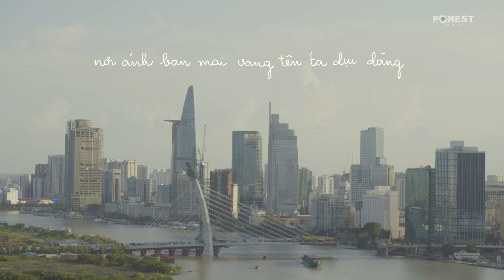Dynamite by BTS, Đâu Cần Một Bài Ca Tình Yêu | Eye Contact LIVE - 3rd Project by FOREST STUDIO team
✨ Đâu Cần Một Bài Ca Tình Yêu

00:00 Dynamite BTS Cover
03:52 Đâu Cần Một Bài Ca Tình Yêu
👯‍♀️ Performer Lèm Lỉng từ FOREST STUDIO

© Bản quyền thuộc về Forest Studio JSC